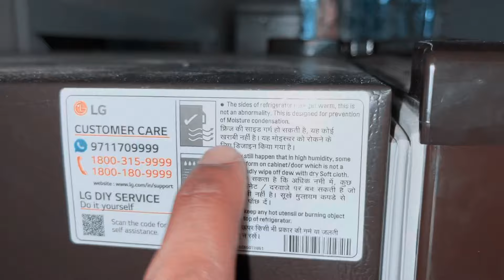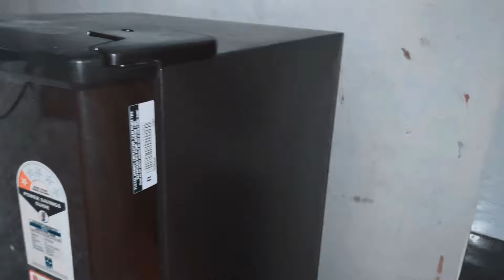फ्रिज ज्यादा गर्म क्यों होता है ॥fridge overheating problem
हम इस विडियो में आप को बताये है की अगर आप का फ्रिज गर्म या ज़्यादा गर्म होता है तो आप क्या कर सकते है ध्यान रखे ये विडियो केवल आप के नॉलेज के लिय हैं बिना जानकारी या बिना एक्सपीरिएंस के कोई भी काम न करे जिससे आप को नुक़सान पहुचे

Fridge repair,
Fridge overheating problem,
Fridge garm kyu hota hai,
Fridge garm hone ka karan,
Refrigerator overheating problem,
Fridge Jyada garm hone ka karan,
Freezer ke side Jyada garm kyu hota hai,
Freeze ke Bahar garm hone ka karan,